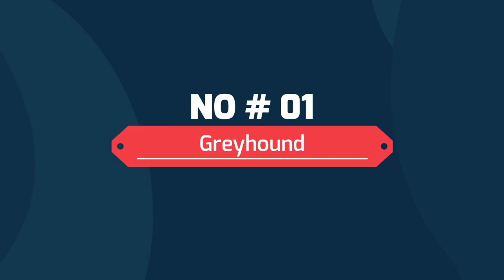Top 10 Fastest Dog Breeds on this Earth : Fastest Dog breeds